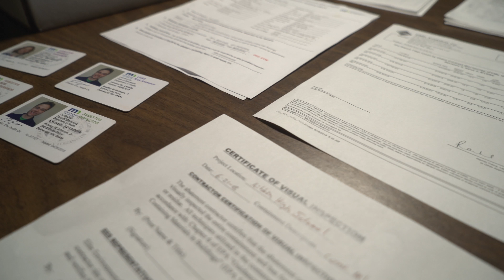Asbestos Short draft 7: 19